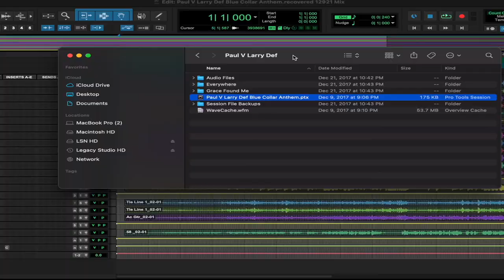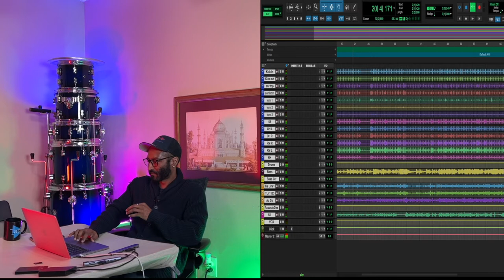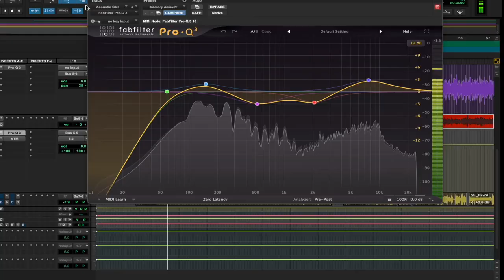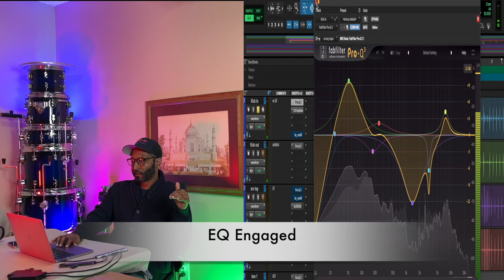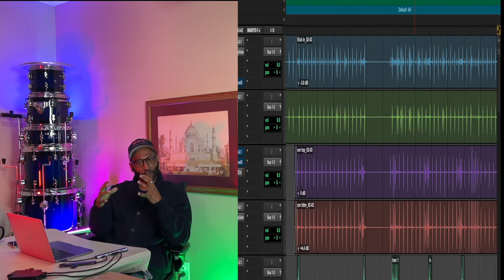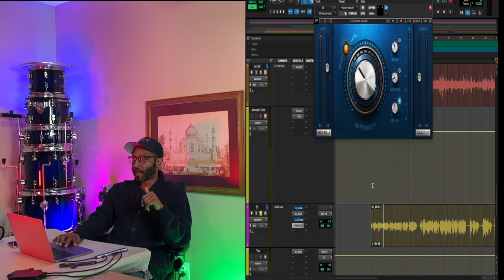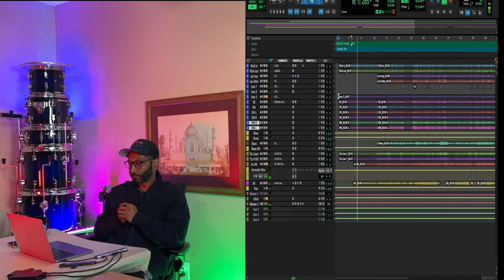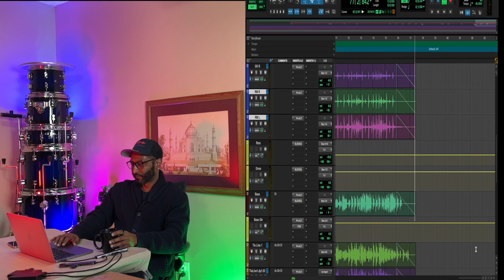Reverse Mixing country/rock song: Blue Collar Anthem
In this video, I'm going over how I mixed a basic song with drums, bass guitar, acoustic guitar, and a vocal, to make it sound better.